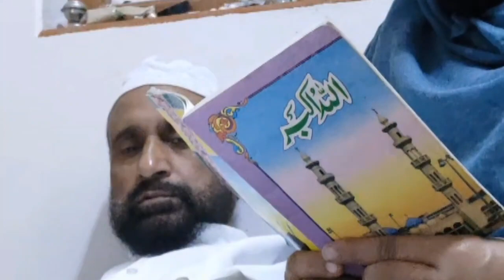Meri Tamanna bus Itni Si Hai Ya Rasool Allah@NAZIAKHAN